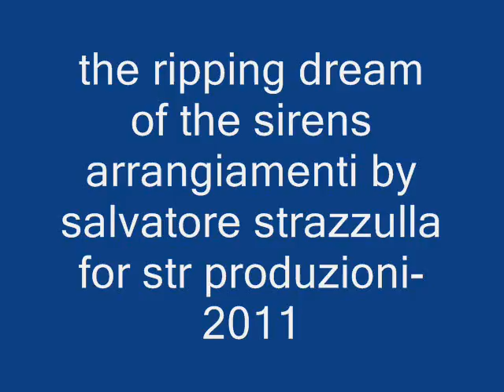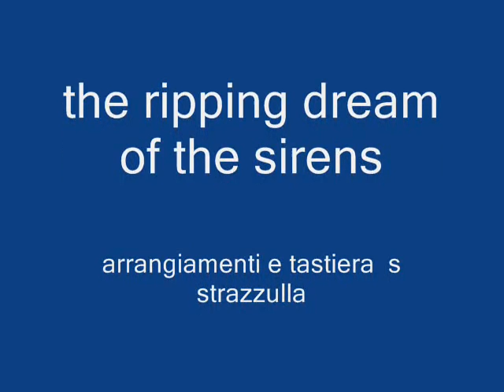the ripping dream of the sirens - the rippingtons-s strazzulla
arrangiamenti e tastiera s strazzulla 2011